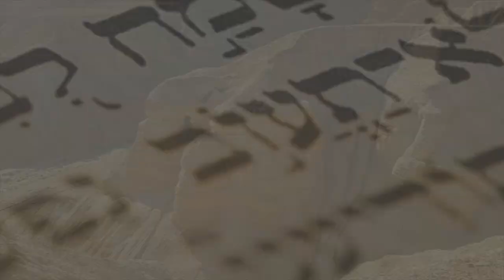1 Samuel Bible Study // Week Five // October 29, 2020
Please grab your Bible and join Laurel in 1 Samuel!